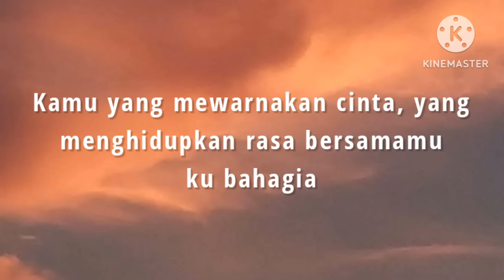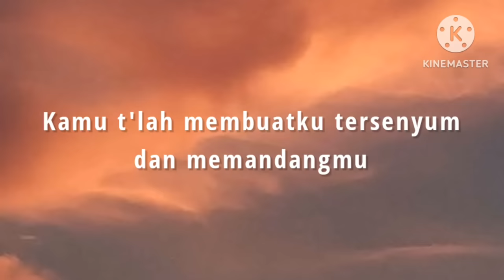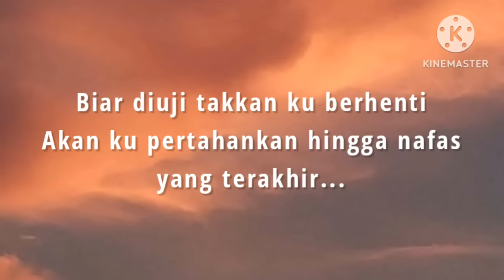Terasa Ada - Sufian Suhaimi (lirik)